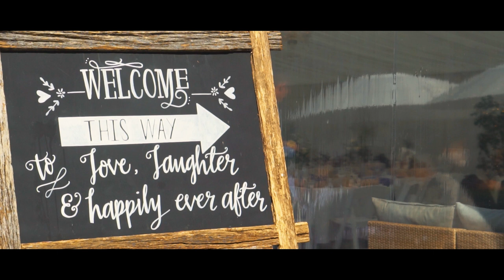Jade & Rory - Wedding Film - The Hideaway, New Zealand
Jade & Rory.

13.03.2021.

A beautiful sunny day to celebrate the marriage of Jade & Rory McCall at The Hideaway, New Zealand.